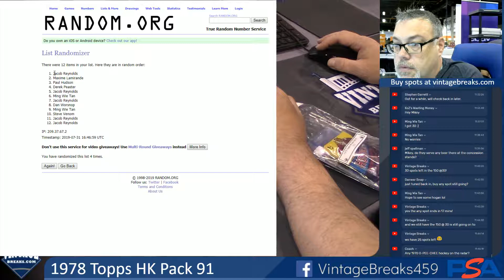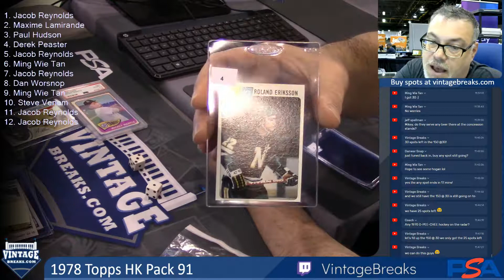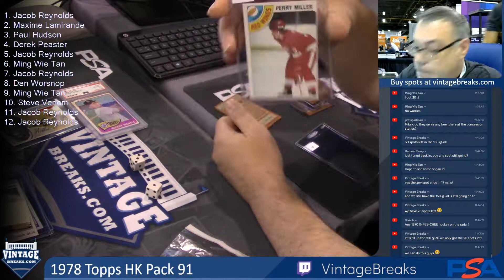07-31-19 1978 Topps Hockey Pack 91 Break Opening Video